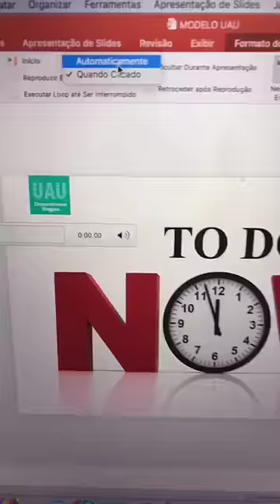Dica para montar Slides com música / DicaUAU 03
Dica para montar Slides com música / DicaUAU 03 Quer saber dicas de como montar slides com música? Muitas pessoas esquecem de colocar música, ou não sabem como colocar, e nesse dica uau de hoje eu te ensino como. Dicas slides, montar slides, dicas para montar slides, esse é o tema do dica uau de hoje!

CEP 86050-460